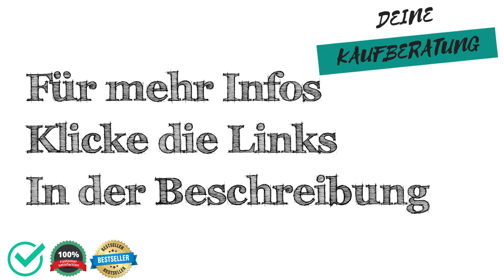🔱 Futonbett Test, Vergleich & Ratgeber ✅ Welche Modelle sind die Besten⁉️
Wir moechten dir mit unserem Futonbett Test, Vergleich & Ratgeber helfen das passenden Produkt in der Kategorie Futonbett zu finden.

Wie viel kostet ein Produkt aus der Kategorie Futonbett?

Welches Produkt der Kategorie Futonbett ist das Beste?

Welche Alternativen gibt es zu Produkten aus der Kategorie Futonbett?

Sowie Tipps & Tricks rund um das Thema Futonbett.

 Darüber hinaus zeigen wir dir die Vor- und Nachteile von verschiedenen Produkten aus der Kategorie "Futonbett" auf,

 - Preisgünstig
 - Preis-Leistung
 - Eigenschaften
 - Qualitatität

 - Schlechte Verarbeitung
 - Billiges Design
 - Sehr teuer